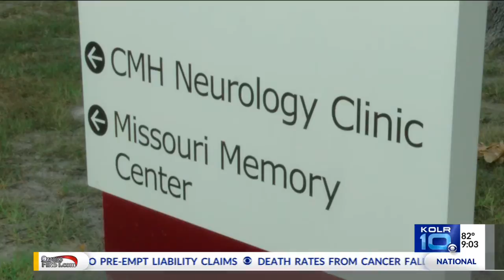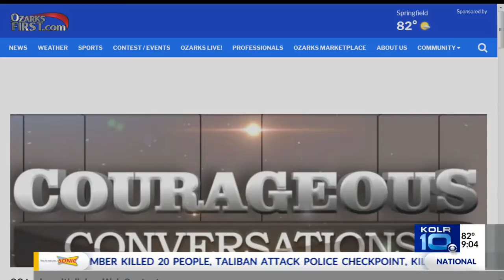The Long Goodbye: Hope for Researching Treatments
BOLIVAR, Mo -- The Missouri Memory Center team at Citizen's Memorial Hospital is making strides in research for treatment, but they need the help of patients.